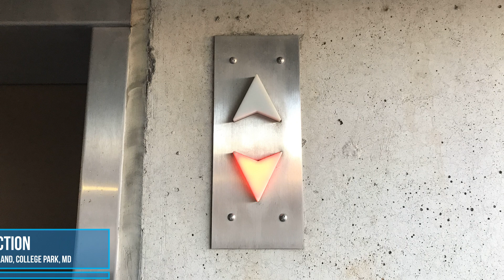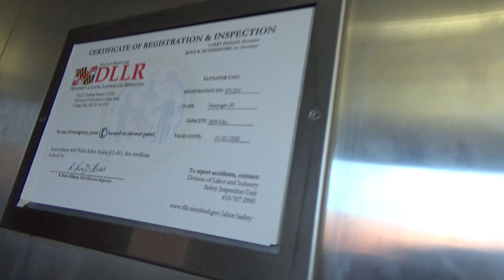Scenic Modded US Traction Elevator (Car 3) | Regents Drive Garage | Univ of MD | College Park, MD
This is one of four elevators in this garage.  These were originally US elevators, but they were modernized with PTL in the 1990s or 2000s.  I'm pretty sure they are on the original motor, but use a new controller.  This car faces the Physical Science Complex, IPST, and intersection of Regents Drive and Stadium Drive.  This car classic levels and is bigger than the rest of them.

Elevator Facts

Original Brand: US
Hoist: Traction
Fixtures: PTL - Centurion
Type: Passenger
Capacity: 3500 lbs
Speed: 200 FPM

Video Facts

Date Recorded: 11/20/2020
Recording Device: Sony Handycam HDR-CX440
Video Formats: 1080p, 60 FPS
Other Filmers: None